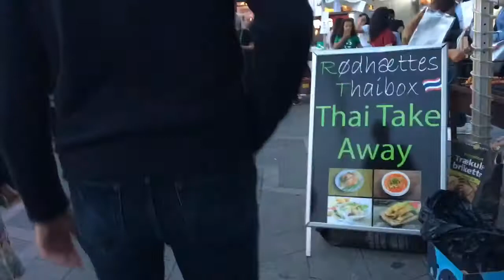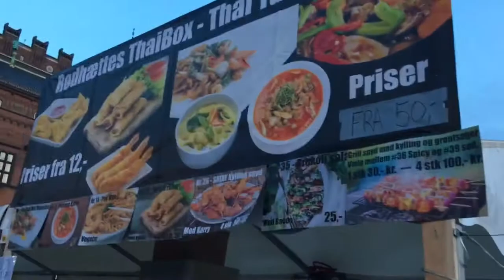NAKIFIESTA+FORIEGNER DANCE BUDOTS+COPENHAGEN DENMARK:AU PAIR